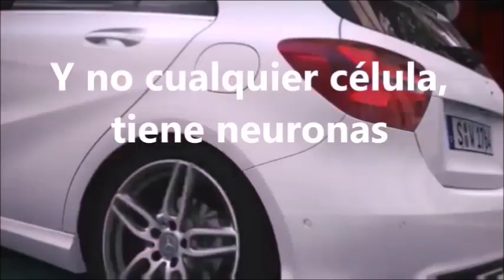Mercedes clase A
Un auto sin moléculas, lo componen neuronas